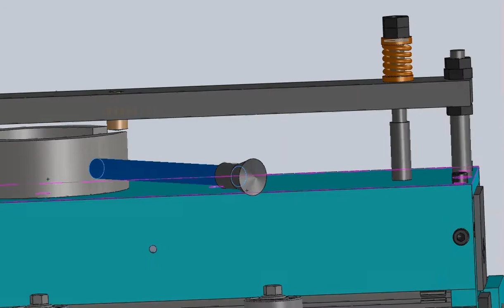C:\Documents and Settings\Admin\Desktop\nc servo 08285655304and also my id